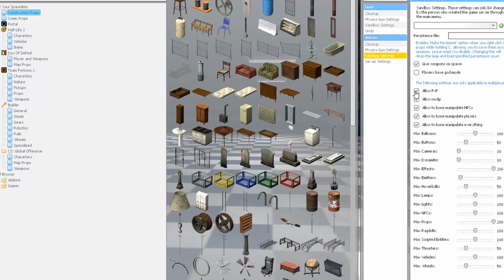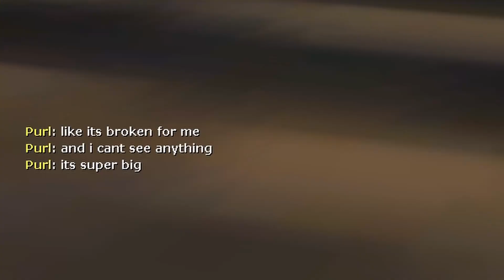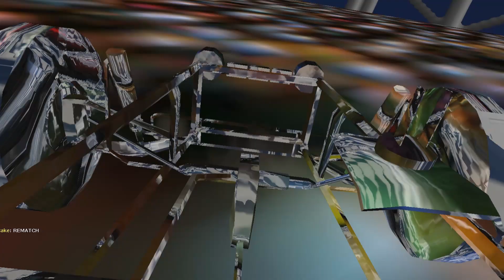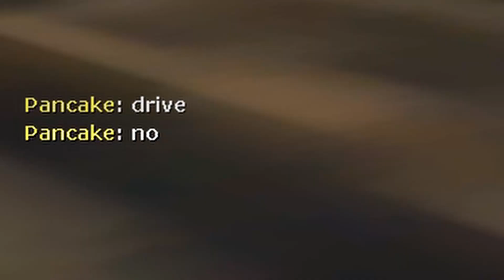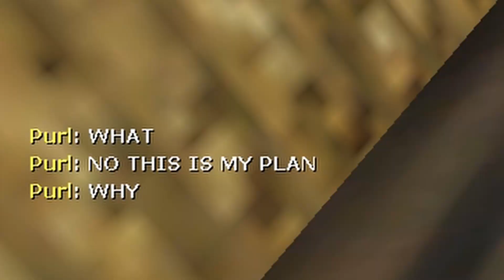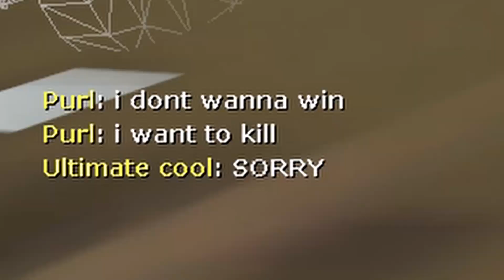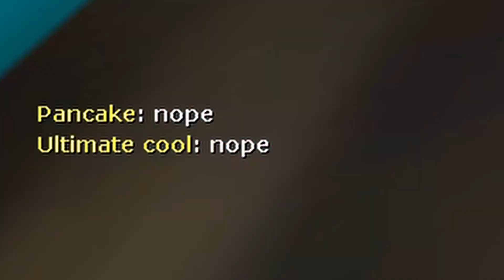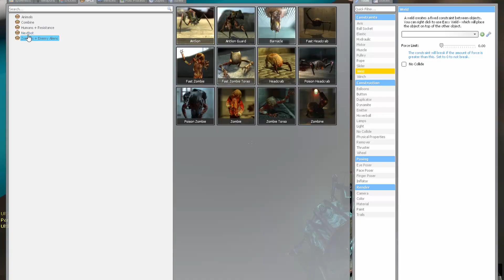The Retirement Home Racing Association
now normally i attempted a pedobear escape, but the mods kept failing. this was the last straw, and worked. i do not think it will work again.

audio sources:

Mariokart
Team Fortress 2
Terraria
Angry Birds Go
Bad Piggies
DK Theme